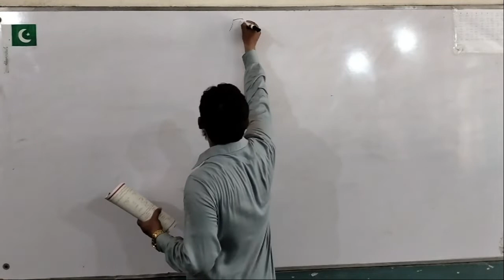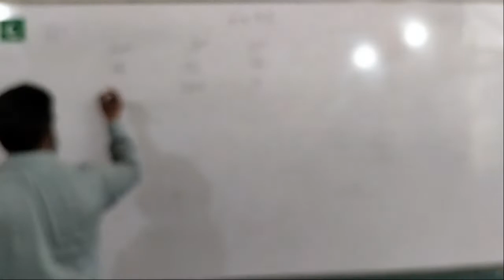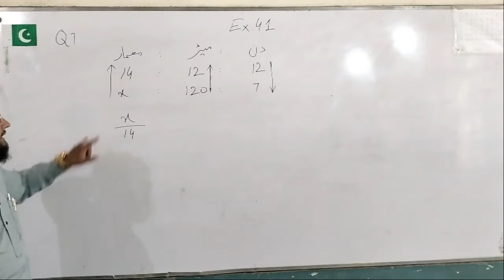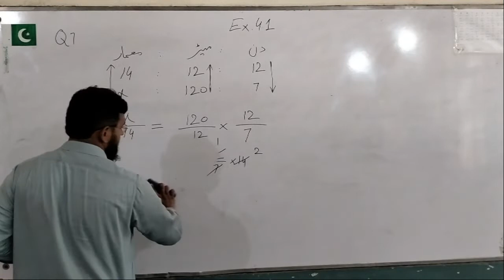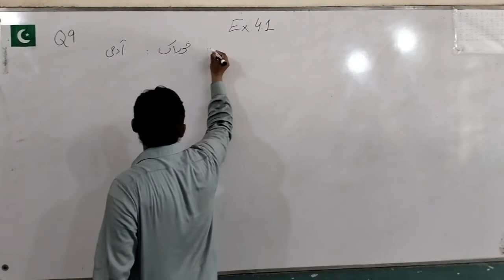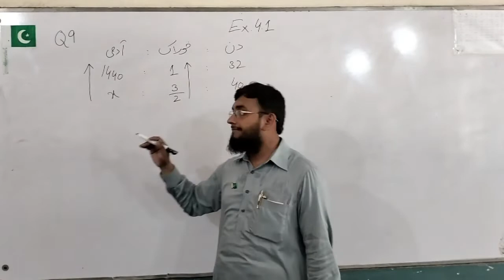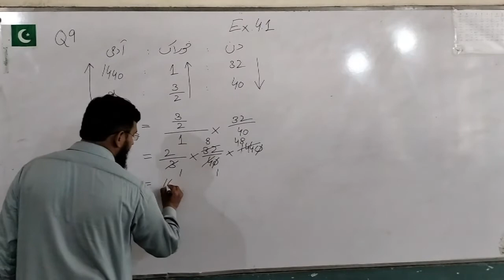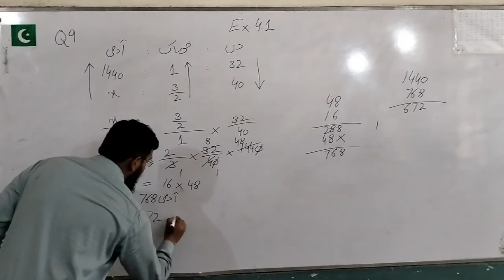Math 8th Class Lecture 21 | ریاضی ہشتم جماعت سبق 21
This Lecture Has 4.1 exercise